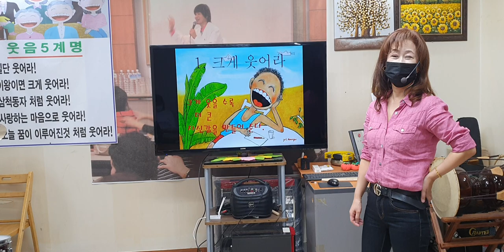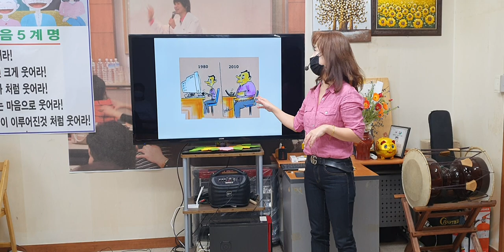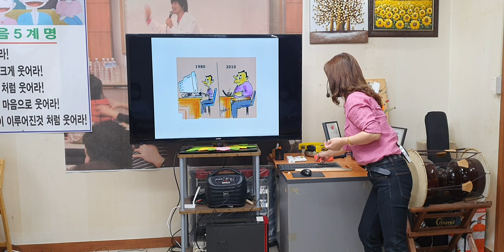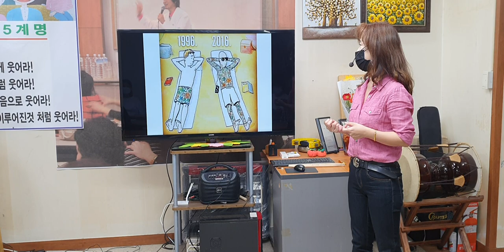웃음폭소유머,"조상님 제사",웃음치료 강의,박장대소,웃음.유머,개그.코메디,아재개그,웃긴 이야기,재미난 이야기,smile